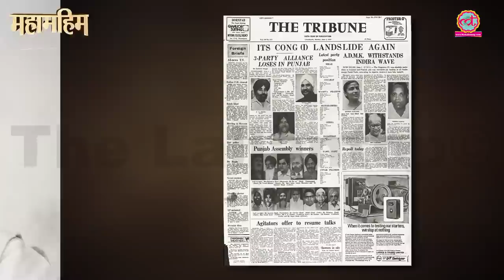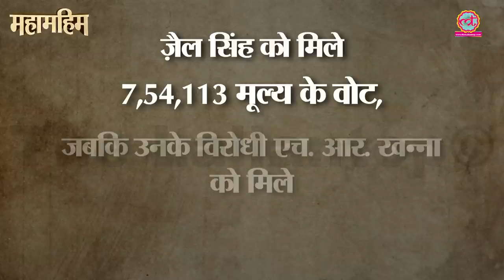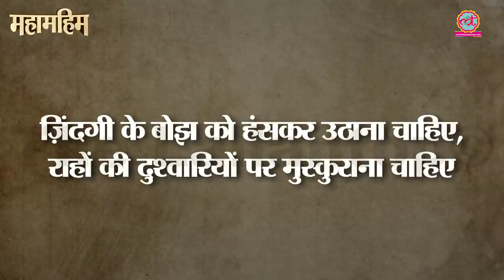Giani Zail Singh : Sanjay Gandhi का चेला जो India का President बना | Episode 15 | Saurabh Dwivedi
In this video of Mahamahim, Saurabh Dwivedi talks about 7th president of India Giani Zail Singh. Zail Singh followed Sanjay Gandhi closely in his early days.

Producer: Rajat Sain
Research: Saurabh Dwivedi & Vinay Sultan
Edited by: Amitesh Sinha